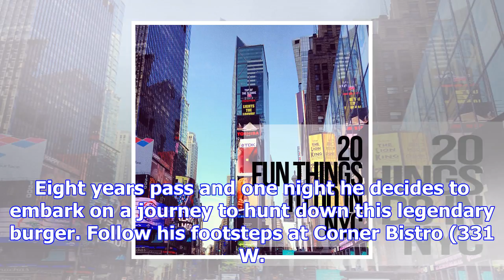Fun things to do in new york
Where to eat and spot celebs in the city that never sleeps Eat On Marshall's (How I Met Your Mother)...